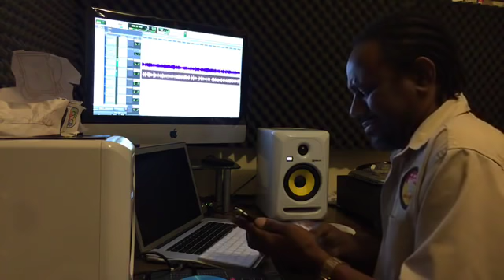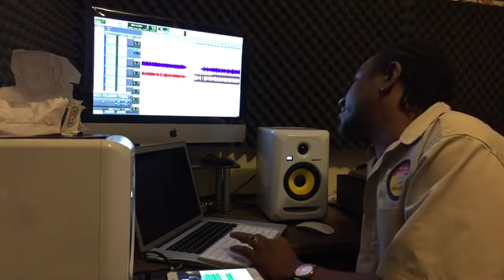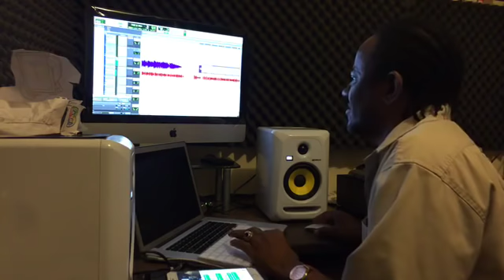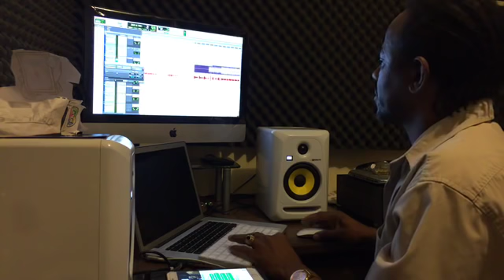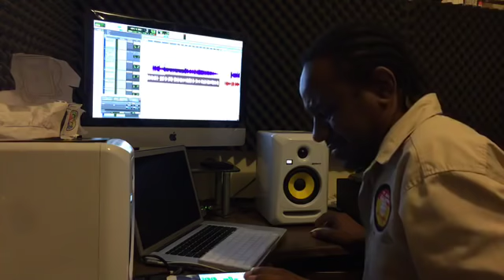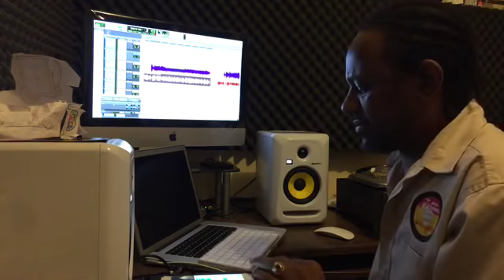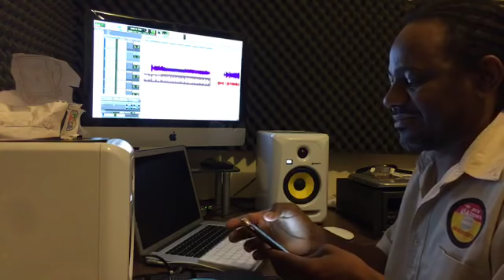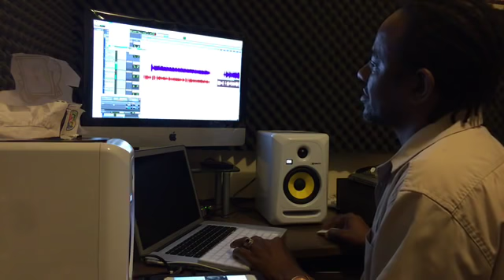balancing and mixing down some yami Bolo & Frisco Kid -Run Things Dubs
Wayne Lonesome holding a vibes , Balancing and mixing back some of my Yami Bolo and Frisco Kid - Run Things Intl sound  Dubs @ my Run Things Studio.
Just doing what I love do best